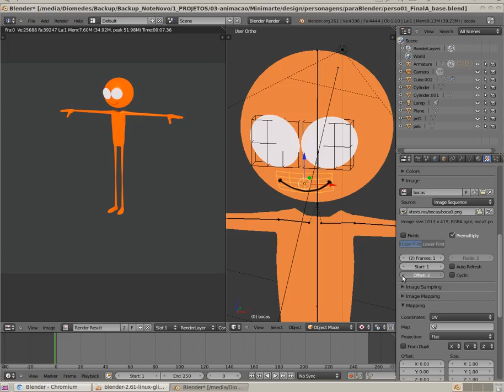Dica: Alterando imagens no Blender :: Exchange 2D image with blender for 2D animation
Como utilizar troca de imagens no Blender para animação 2D. Dica para o meu canal grita.ricolandia.com : 2D image exchange for 2D animation with Blender.